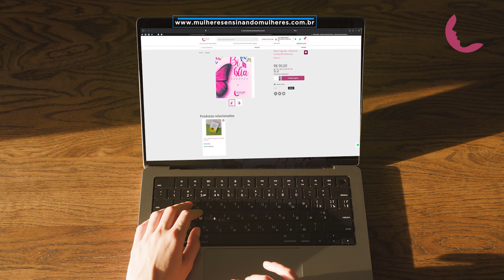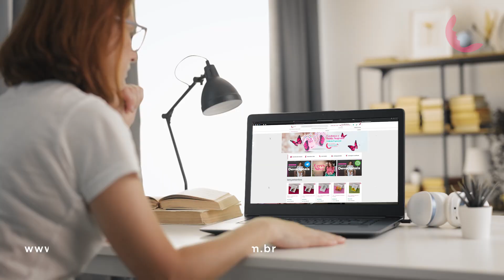Apresentação da Bíblia e Livro da Pra. Ceres Silva - Lilian Jahnke